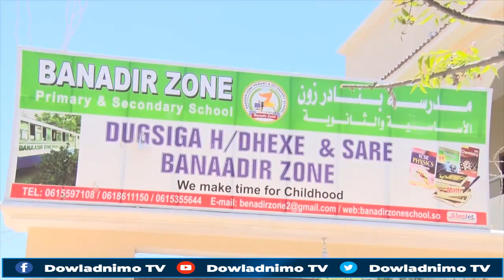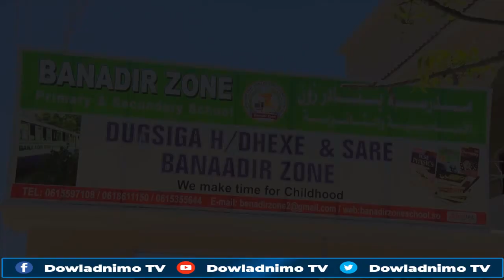DEG DEG:Dagaalka Mucaradka & Farmajo Oo Loo Hanjabay,Rooble Oo Taagero Helay Iyo Dagaal Lagu Hoobtay